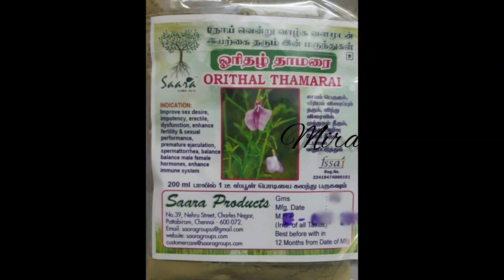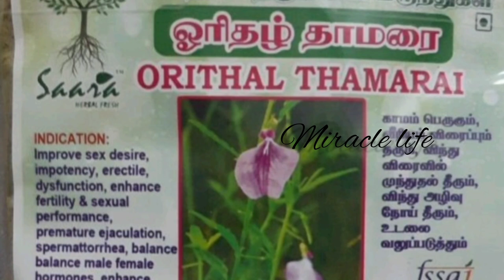Orithal Thamarai powder benifits in tamil/penis Eraction,Sperm speed,increase sperm count